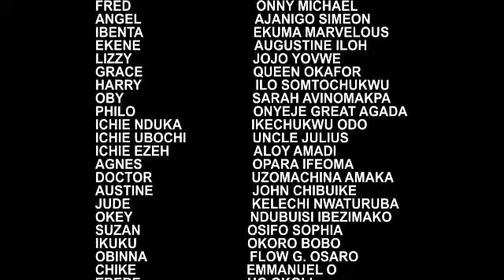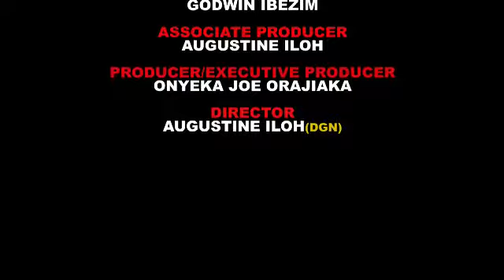THEY BOTH DISGUISE AS POOR PEOPLE 2 FIND TRUE LUV NEVER KNEW THEY WHERE BOTH ROYALTIES-2023 MOVIE